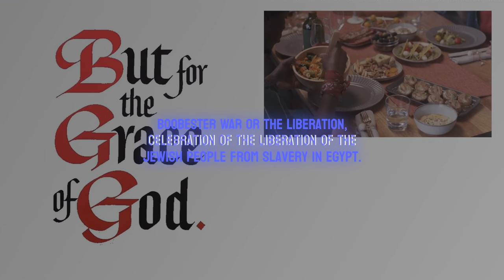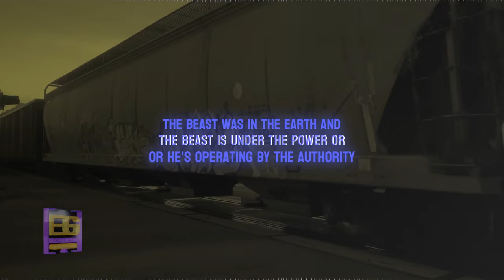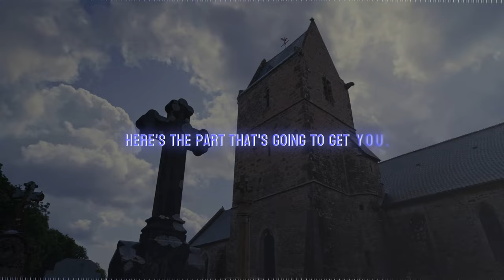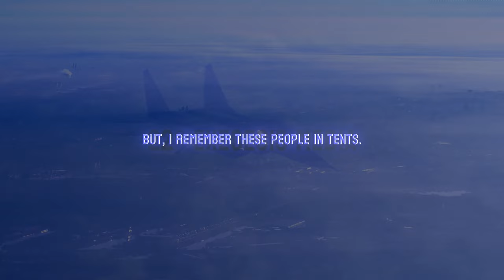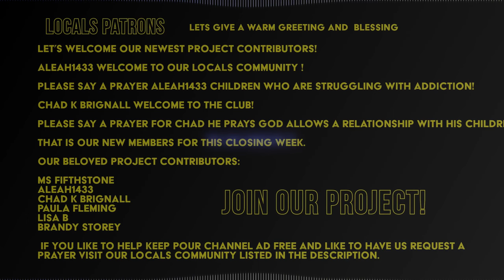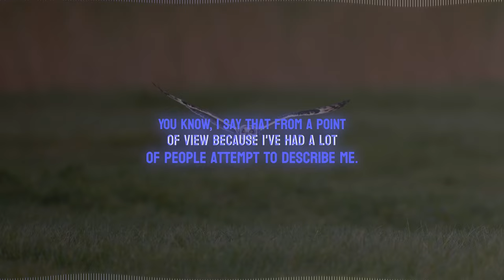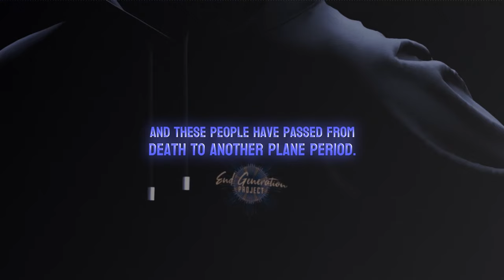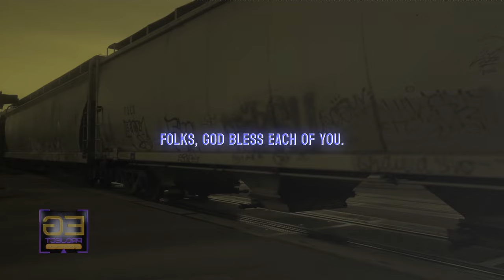Revelation 20: Satan Prepares for War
Revelation 20 Satan Prepares for War - EP#66

DESCRIPTION
📖✨ Dive into Revelation 20 with our latest discussion titled ‘Revelation 20 Satan Prepares for War’ episode number 66. Explore the profound insights into the liberation of the Jewish people from Egypt. Mike from Council of Time delves into the loss of identity in modern times and the danger of defining God to fit personal desires. Discover the significance of the Jewish calendar as a divine gift for remembrance. We emphasize the value of this calendar, of truth amidst speculative distractions like extraterrestrial theories. Join us as we address those caught between extraordinary experiences and spiritual bondage. Gain insight into the importance of recognizing the Most High for who He truly is. This discussion offers a biblical perspective as we emerge refined for those seeking liberation and deeper spiritual understanding."🌟

Chapters:
0:00 - Intro
2:00 - skip intro

Mike from Around the World (Mike from COT, MFATW), Michael  of the Council of Time, passionately engages in not-for-profit work through online Bible study, talks, and Biblical prophecy. In our estimate Michael is one of the most important Christian apologists of our time. Any views or opinions expressed by End Generation Project are solely its own and do not represent those of the Council of Time. This disclaimer ensures clarity regarding the independence of End Generation Project from COT's official positions and beliefs. Visit their website for any inquiries or more insightful content  🎙️